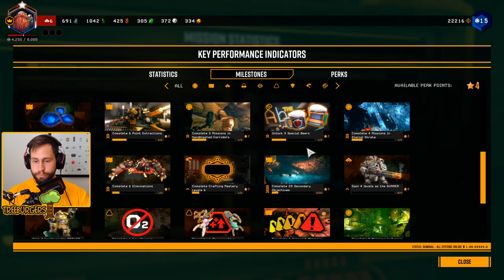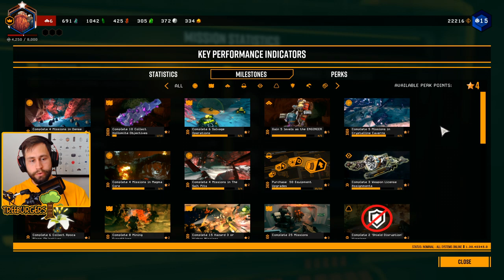DRG - Achievements In The Space Rig + A Look At Areas, Terminals And More!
Social medias, GO FOLLOW THEM NAO!

Remember to flag any negative comments that you come across. The community is build on good vibes, so let's join forces and keep it that way together. Appreciate you for being here :-)